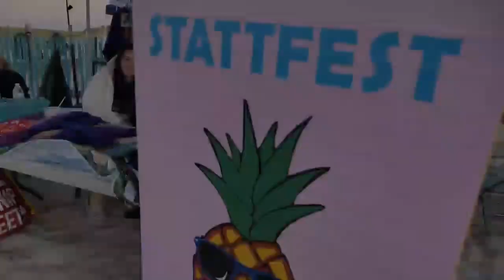Stattfest 2022 Recap!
This is a recap of us hosting STATTFEST 2022 at Salt Shack in West Babylon! We are so happy to partner with @moverz and @stattfest940 to be able to host STATTFEST

We love being able to host these amazing events and we will continue to bring the amazing energy as much as we can! SPECIAL THANK YOU to everyone who put this event together and everyone who came out and supported us!